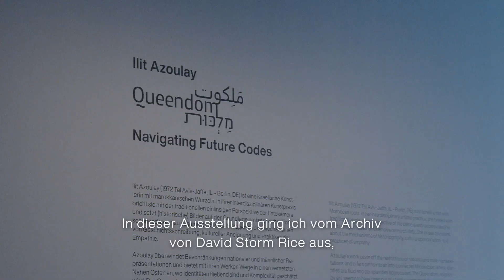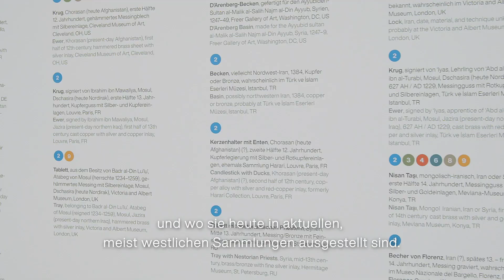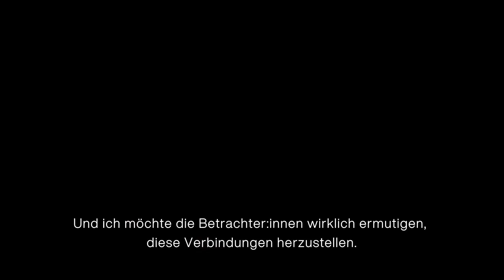Kommen Sie mit Ilit Azoulay durch ihre Ausstellung QUEENDOM. Navigating Future Codes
Es ist ein faszinierendes Königinnenreich (Englisch: "Queendom"), das die Künstlerin entwirft: Großformatige Fotomontagen – basierend auf dem Archiv des Forschers David Storm Rice – präsentieren eine Symphonie des Bruchs und der Heilung, während eine Audioarbeit, die in Zusammenarbeit mit der palästinensischen Heilerin Maisoun Karaman entstanden ist, den Raum mit einer universellen Sprache erfüllt.